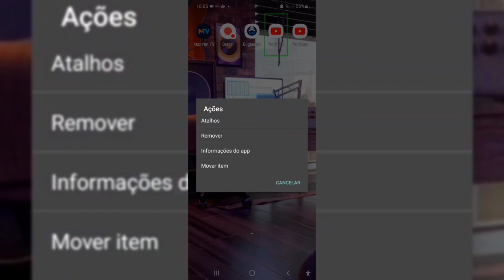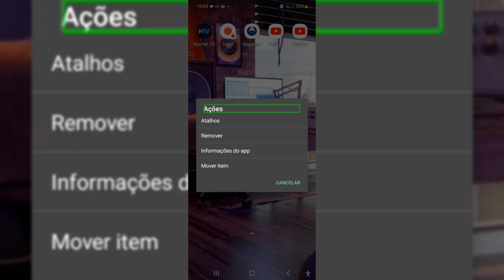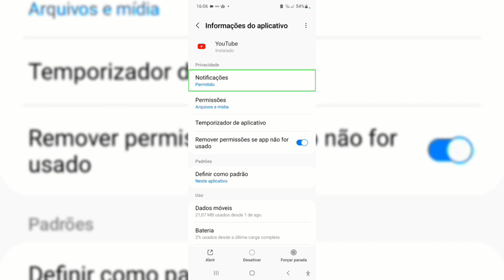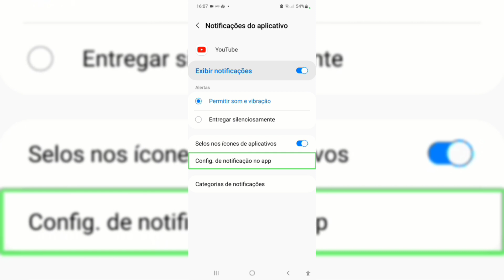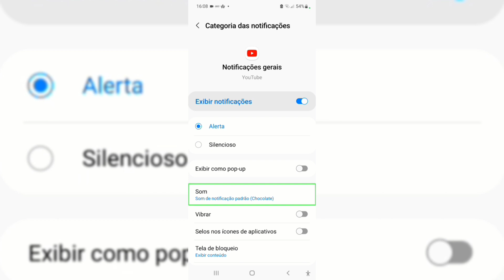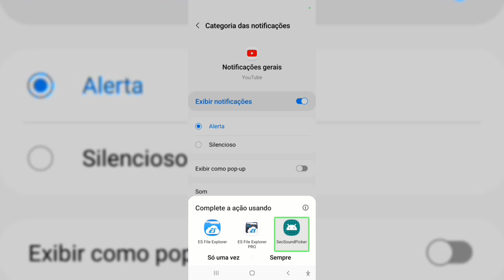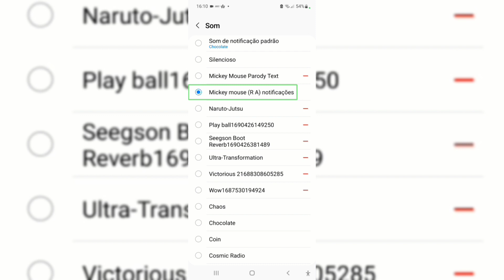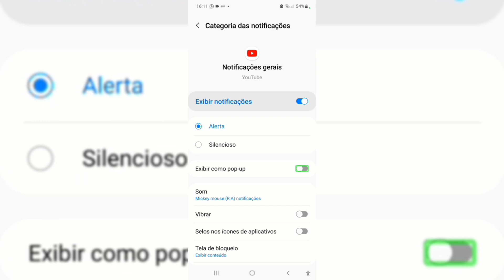dicas youtube, como escolher, trocar, personalizar, toques da notificação do aplicativo youtube.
personalize os toques da notificação do YouTube, com um efeito sonoro preferido, da sua escolha... sensacional...